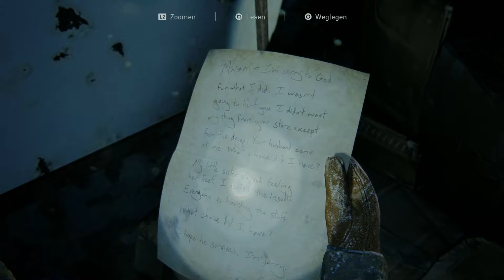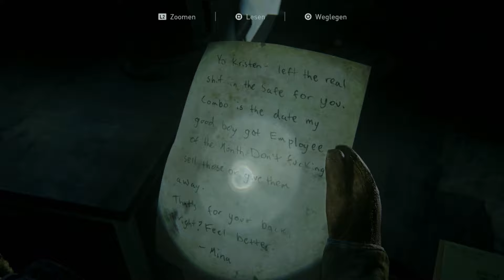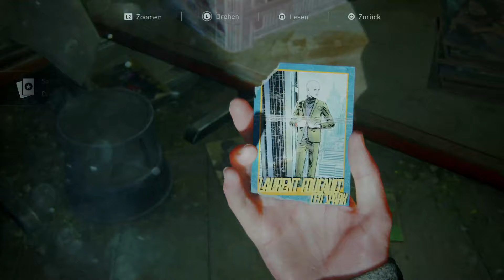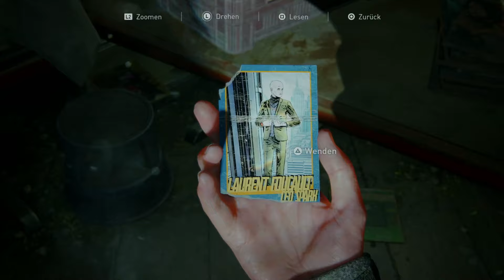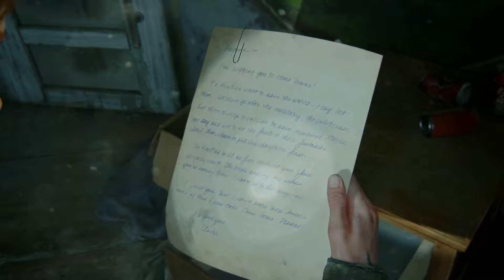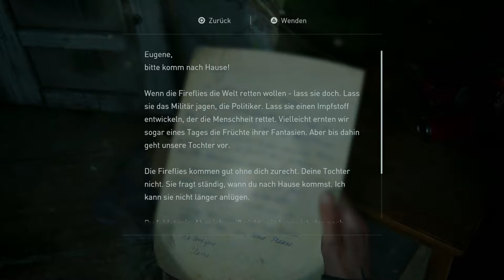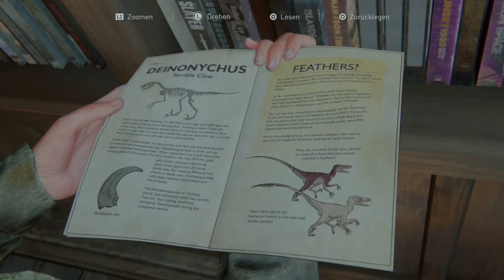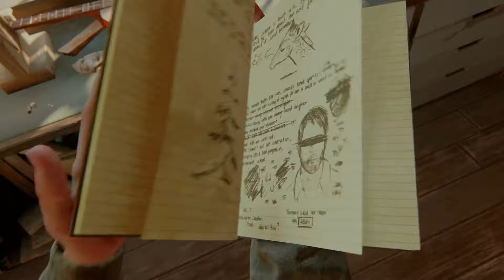The Last of Us Part 2 Remake PS5 Let's Play Deutsch #02 Abby, Joel und Die Hütte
Ich spiele zum ersten Mal das legendäre The Last of Us! Im PS5 Remake starten wir mit Teil 1 in eine postapokalyptische Welt und versuchen zu überleben. Gegen pilzige Feinde, ziehen wir mit verschiedenen Waffen und Verbündeten an der Seite von Joel in den Kampf. Immer mit dabei: Meine nicht vorhandene Ahnung vom Controller Aim. Was soll da schief gehen?